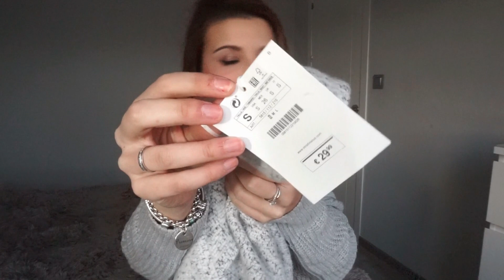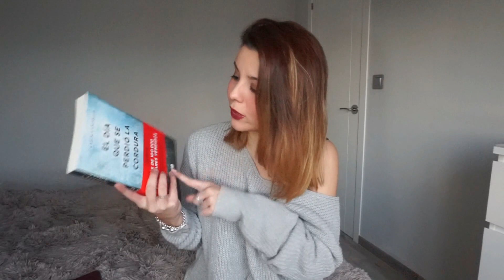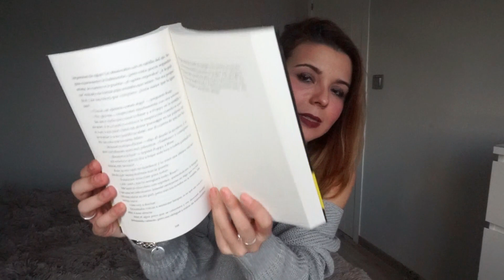Mis REGALOS DE REYES 2018